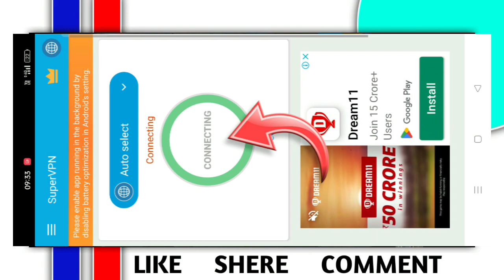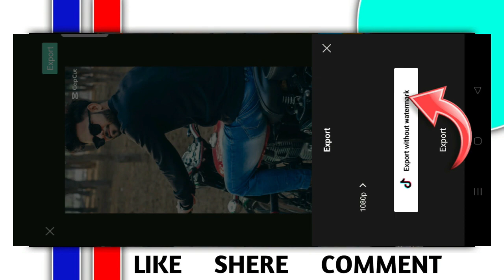instagram trending reel editing tutorial 2023 | capcut new template editing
QUERIES SOLVED 🔥
instagram trending reel editing 2023

muybridge instagram reels kaise banaye
Muybridge viral video editing tutorial
Muybridge instagram new trending reel
Instagram viral reel editing 2023